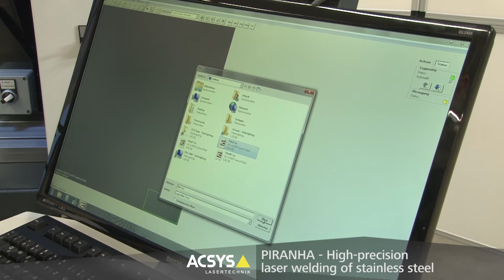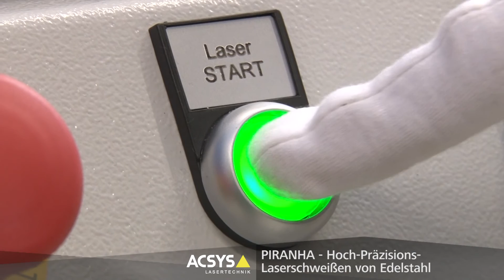ACSYS PIRANHA Laser welding DE EN